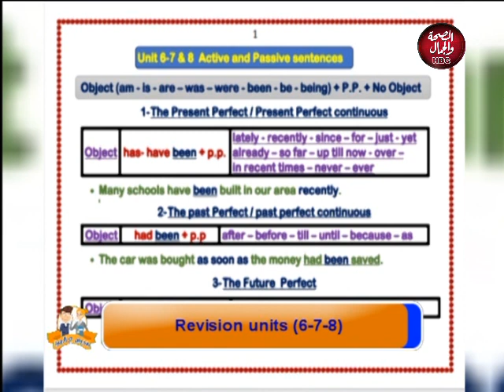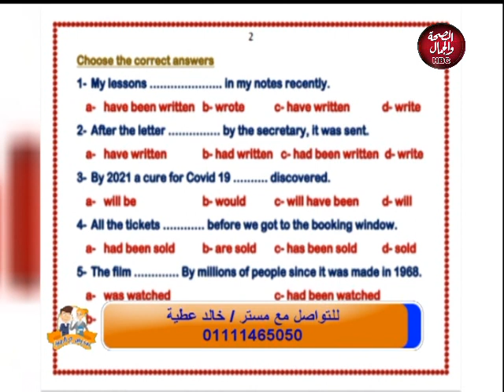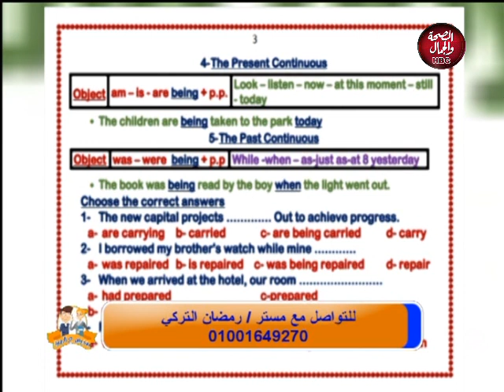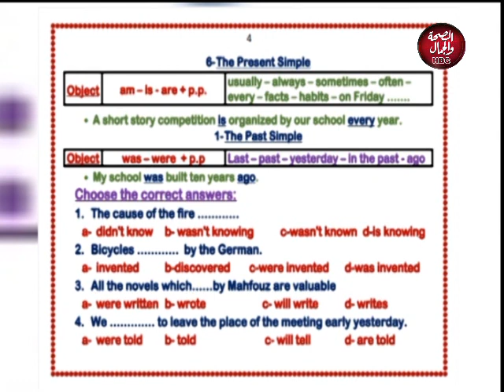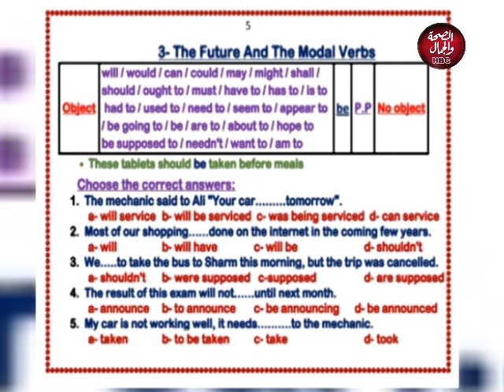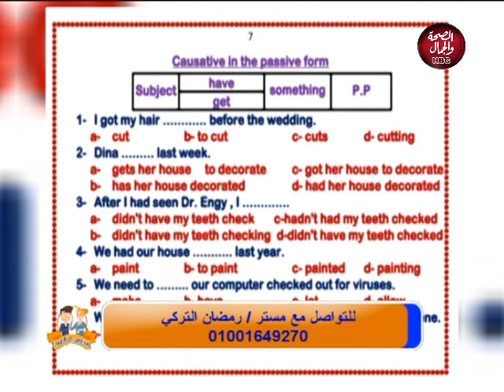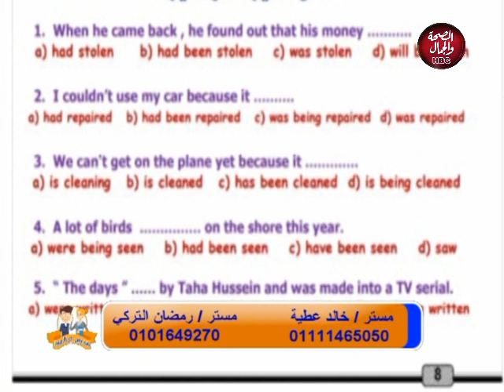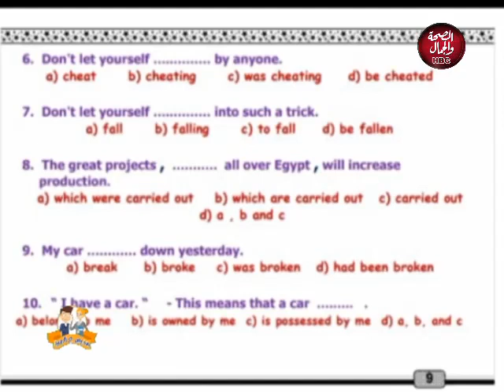مدرس علي الهوا | Revision (6-7-8)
تقديم : مستر / أحمد السعيد
في ضياافته : مستر / رمضان التركي
مستر / خالد عطية

قناة_الصحة_والجمال# برامجنا